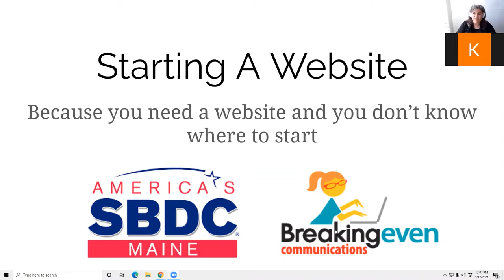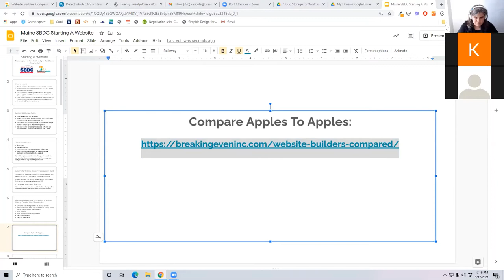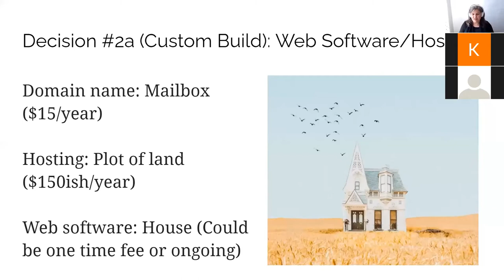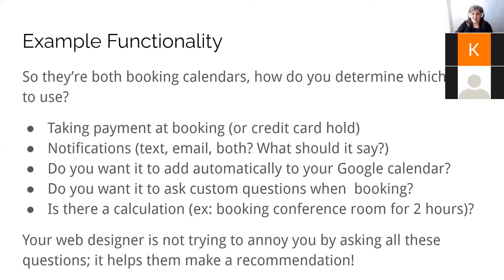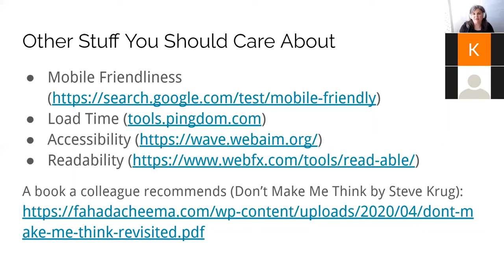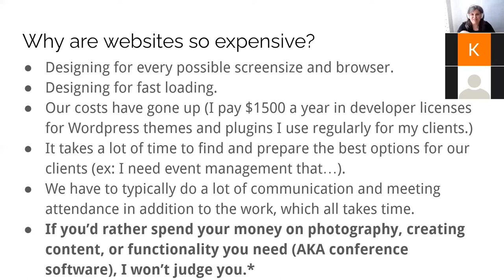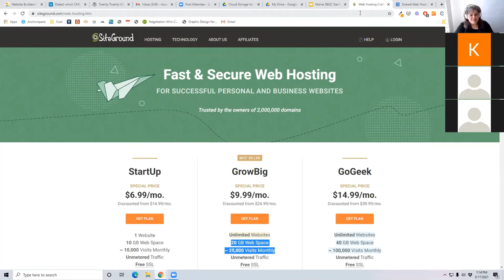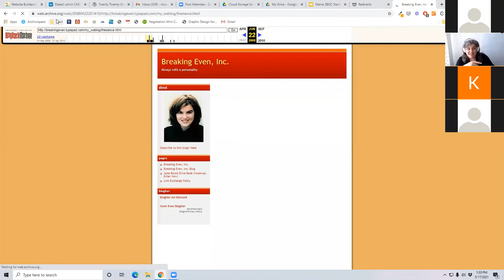Starting a Website Webinar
So you need a website... but where do you start? How do you buy a domain name? What are the differences between Wix, Squarespace, and other builders? If you hire a web designer, what do they do? We'll talk about steps in the website setup process, whether you are DIYing it or want to understand the process so you know when to hire a pro.

Nicole Ouellette is a special guest speaker with the Maine SBDC. For over 10 years, she has owned and operated Breaking Even communication, an internet marketing company. She also founded Anchorspace, a co-working space located in Bar Harbor, Maine.